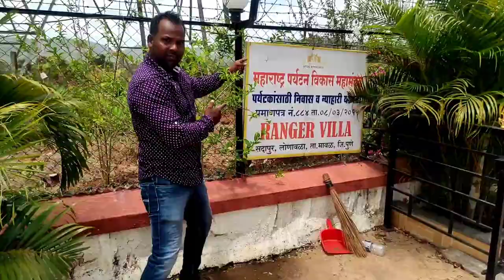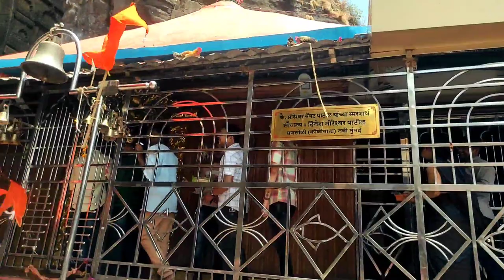Best Villa In Lonavla |🙏 Ekvira Aai Darshan 💥| kalpak Goyaji blog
Ranger villa
Entire executive deluxe villa & bungalow.

Adress -: Lonavla city, 410401 , 7.5km.

Full property booking form partyies, get torgether, Soecial Occasion, Dj Night, night out, family Pincic, Explore Nature.

💥💯BOLA AAI MAULICHA UDO UDO🙏